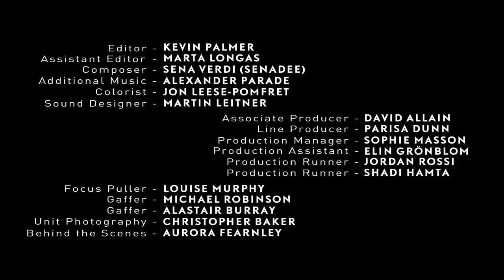HUNGER TV: 'AT FIRST SIGHT' - DIR. DAVID ALLAIN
Follow The Hunger on Twitter
Like The Hunger on Facebook

Written and directed by David Allain for Rankin Film Productions, 'At First Sight' stars Ashley 'Bashy' Thomas (Ezra), Hannah Arterton (Avy).
The bittersweet story of boy meets girl, shot completely on the Lumix GH3, charts the turbulent relationship that brings a passionate couple to crossroads as they are forced to question their future together.